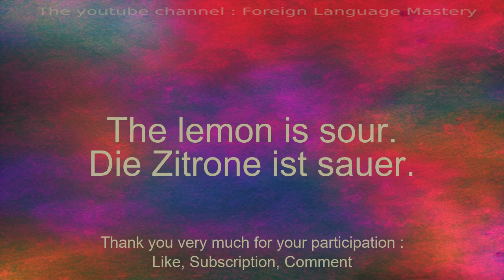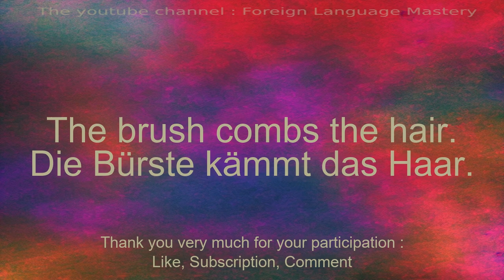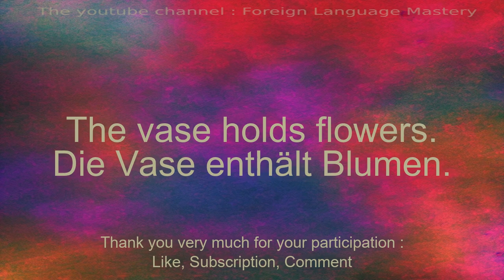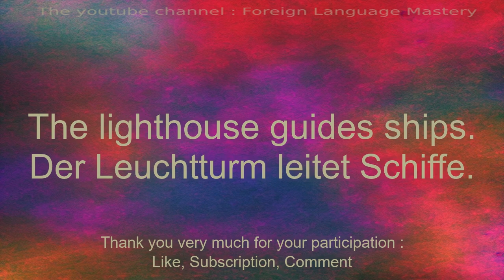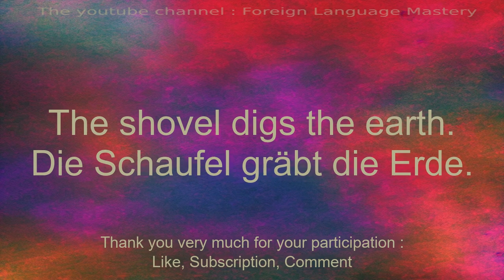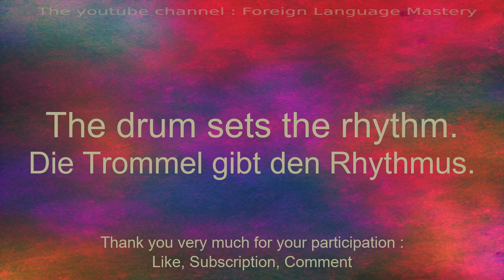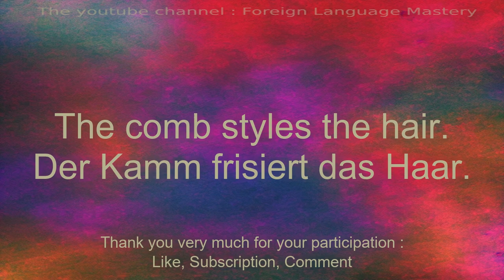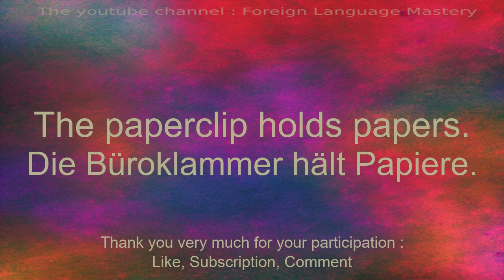30 very useful words and phrases for learning French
In this series of videos, I will present simple sentences to help you learn easily and quickly. Whether you want to travel abroad, communicate with English speakers or simply improve your level of German, these sentences will allow you to gradually develop your vocabulary and grammar. With my clear explanations and practical examples, you will learn to use the sentences in real contexts and memorize them easily.